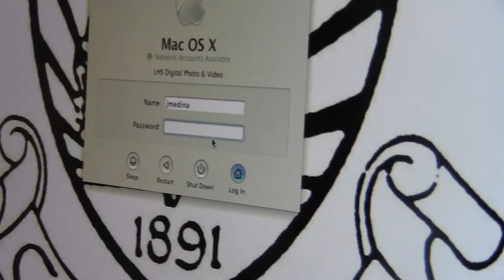Whackin Mac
10 Second Movie - Man vs. Machine